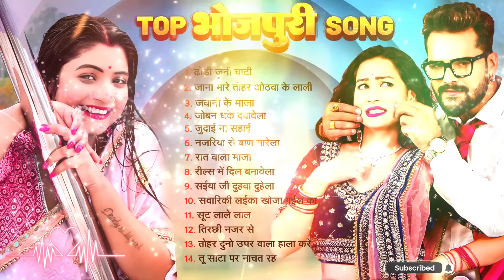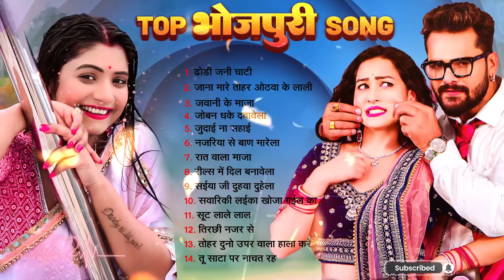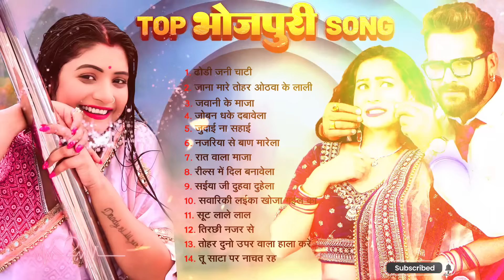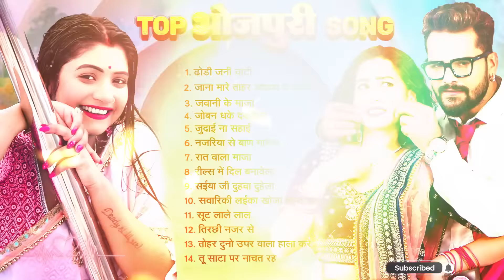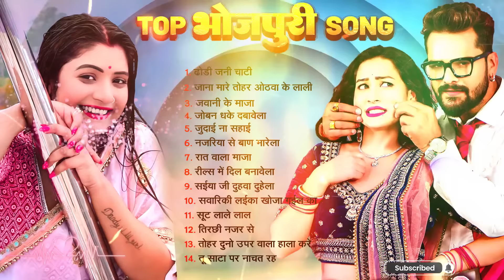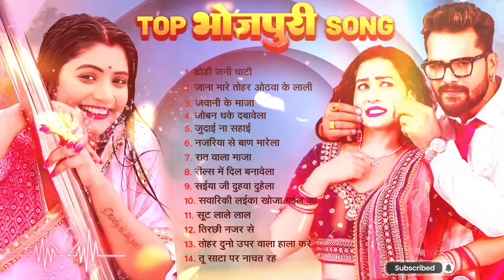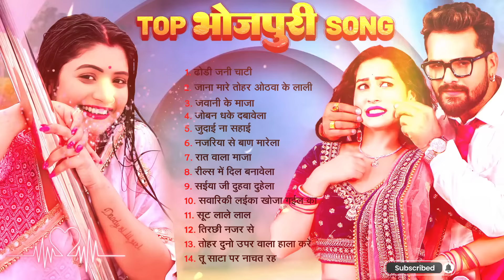टॉप 10 भोजपुरी हिट नॉनस्टॉप गाने | Ye Bhatar Chhod Din Na | Nonstop Top10 | Latest Bhojpuri Song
2024 bhojpuri gana khesari lal,
bhojpuri song 2022 dj remix khesari lal yadav top 10,
bhojpuri song 2023 dj remix khesari lal yadav top 10,